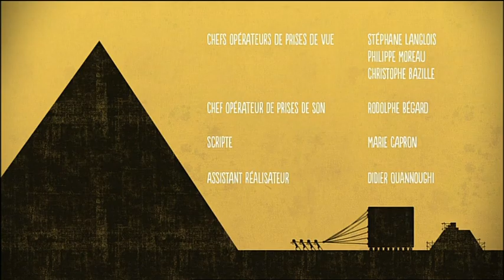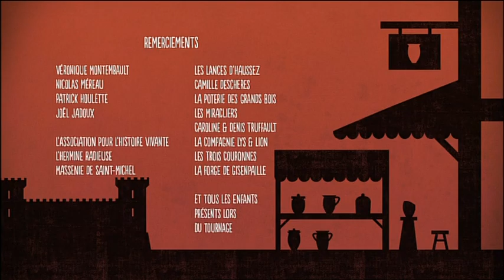Le visiteur de l'histoire : A la fin du Moyen Age, septembre 1450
Le visiteur de l'histoire
A la fin du Moyen Age, septembre 1450
Le passage de soldats au château de Crèvecoeur-en-Auge est l'occasion pour le Visiteur de vivre dans une famille de laboureurs à la fin de la guerre de Cent Ans.

Trois jours durant, Arnaud Poivre d'Arvor se plonge dans un environnement historique entièrement reconstitué, et découvre ainsi les moeurs d'une autre époque.